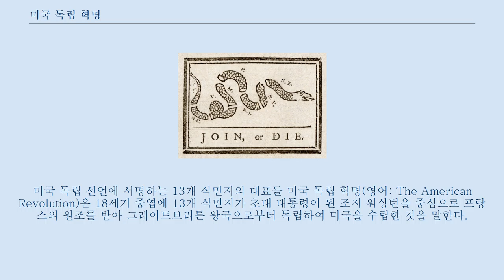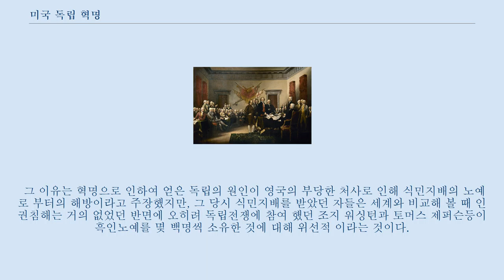미국 독립 혁명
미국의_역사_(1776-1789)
미국 독립 선언에 서명하는 13개 식민지의 대표들 미국 독립 혁명(영어: The American Revolution)은 18세기 중엽에 13개 식민지가 초대 대통령이 된 조지 워싱턴을 중심으로 프랑스의 원조를 받아 그레이트브리튼 왕국으로부터 독립하여 미국을 수립한 것을 말한다.
 프랑스 혁명과 함께 양대 민주주의 혁명으로 유명하다.
 1775년에서 1783년까지 13개 식민지는 그레이트브리튼 왕국을 상대로 미국 독립 전쟁을 벌였다.
 미국 독립 선언은 1776년 발표되었으며 전쟁에서 승리를 확고히 한 것은 1781년이었다.
 7년 전쟁의 일환으로 북아메리카의 식민지 지역에서 벌어진 프랑스-인디언 전쟁이 끝난 1763년, 그레이트브리튼 왕국이 제국 유지비용의 상당수를 아메리카 식민지에서 충당하려고 한 것이 미국 독립 운동의 발단이 되었다.
 이러한 그레이트브리튼 왕국의 결정은 아메리카 식민지의 대표들의 참여없이 이루어졌기 때문에 13개 식민지는 대표의 참여 없는 세금 부담은 무효라고 주장하였다.
 애국자라 불리던 독립파 인사들이 서신 교환을 통하여 영국 제국에 대항하기 위한 독자적인 의회의 구성에 합의하였고 이들은 대륙회의를 결성하였다.
 1773년 보스턴 차 사건 이후 영국이 군대를 파견하자 미국인들은 민병대를 조직하여 대항하였다.
 미국 내의 왕당파가 인구의 30%에 이르렀음에도 독립파들은 전쟁 기간 동안 식민지의 80% 이상의 지역을 실질적으로 지배하였으며 영국 제국은 일부 해안 지역만을 방어할 수 있을 뿐이었다.
 1776년 13개 식민지의 대표들은 미국 독립 선언에 서명하고 새로운 국가인 아메리카 합중국(미국)을 수립하였다.
 1778년 미국은 프랑스와 동맹을 맺어 프랑스의 군사적 지원을 받았으며 이후 에스파냐와 네덜란드 공화국과도 동맹을 맺었다.
 미국의 대륙군은 1777년 새러토가 전투와 1781년 요크타운 전투에서 영국 제국의 군대에 승리하였다.
 미국과 영국 제국은 1783년 파리 조약으로 평화 협정을 맺었고 영국은 미국의 독립을 인정하였다.
 미국 독립 초기의 공화주의자들, 특히 건국의 아버지로 불리던 13개 식민지의 대표들은 중우정치에 대한 우려로 민주주의의 확장에 대해 부정적인 견해를 갖고 있었다.
 그러나 독립 운동은 미국 사회의 정치, 사회적인 변화를 가져왔고, 이러한 변화를 바탕으로 민주주의가 발전하게 되었다.
 미국 독립은 미국적 가치의 핵심으로 자리잡고 있다.
 사회 계약설을 비롯한 존 로크의 자유주의 사상은 미국 독립에 크나큰 영향을 주었다.
 로크의 사회 계약설은 사회 구성원의 권리에 반하는 지도자를 내쫓는 독립에 영향을 주었다.
 각 주와 국가의 헌법 작성에서는 몽테스키외의 권력 분립 사상이 반영되었다.
 미국 독립 전쟁이 일어난 1775년 13개 식민지 지역의 많은 사람들은 공화주의의 신념을 지니고 있었다.
 영국 정치의 부패에 비판적이었던 영국의 "지방당" 은 미국에서 일정한 영향력을 발휘하고 있었다.
 식민지의 대표자들은 영국의 신분제의회에 속해 있었으나, 이러한 귀족정에 대해서 매우 비판적이었다.
 이들에게 있어 부패는 더할 나위 없는 악이었고, 남자라면 자신의 욕망에 앞서 시민의 의무를 다하는 공익의 실현이 당연하다고 여겼다.
 즉, 남자는 시민의 의무를 다하기 위해 나라를 위해 싸워야 하는 것이었다.
 한편 에비게일 아담스와 메르시 오티 와렌 등은 사람들은 여성들에 공화국의 모성이 있어야 한다고 강조하였다.
 즉, 자신의 아이들에게 공화국의 가치와 근검 절약을 가르쳐야 한다는 것이었다.
 새뮤얼 애덤스, 토머스 페인, 벤저민 프랭클린, 조지 워싱턴, 토머스 제퍼슨, 존 아담스와 같은 미국의 "국부"들은 공화주의를 열렬히 지지하였다.
 당시의 대영 제국은 다른 제국에 손해를 입히더라도 제국에 이익만 된다면 어떤 정책이던지 무엇이든 좋다는 중상주의적 정책의 일환으로 항해법을 제...